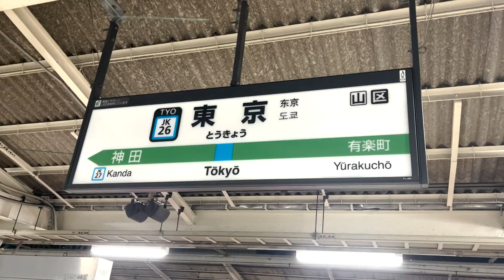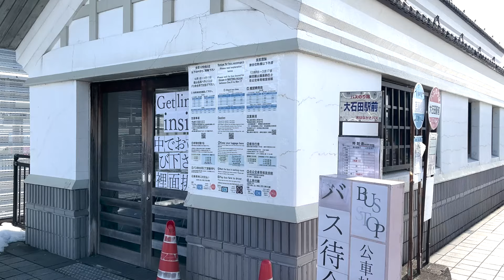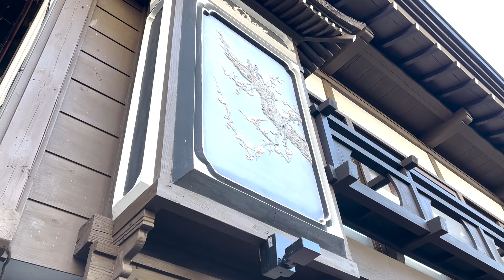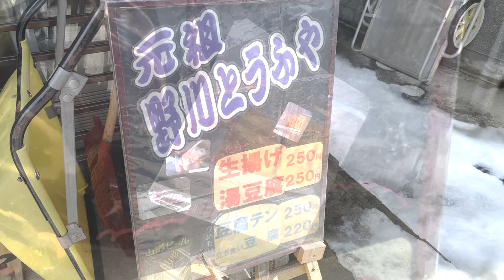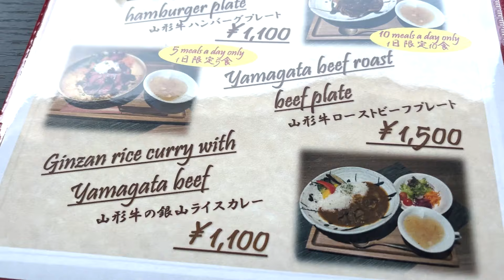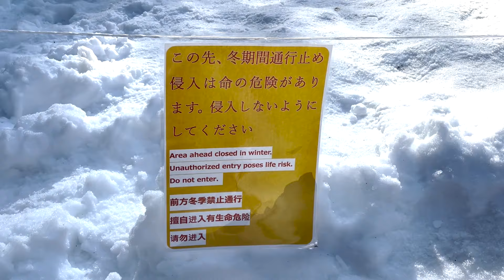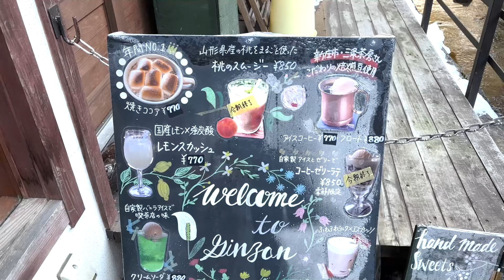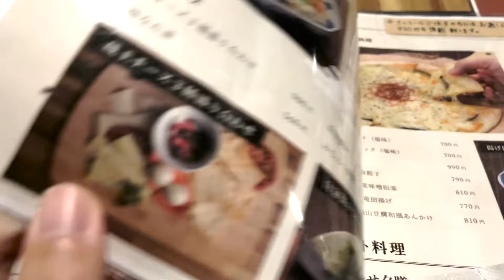Trip to Ginzan Onsen / Japan Travel Vlog / Fantastic Winter Village like Spirited Away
I traveled to Ginzan Onsen.

Ginzan Onsen is a popular onsen resort.
It’s a village like Spirited Away!
Especially in winter, the scenery is very beautiful.
I hope you will experience that trip in the video!

📋Chapter
00:00 Travel preparations
01:16 Bullet train
04:47 Ginzan Onsen
05:50 Eating Tour / Tofu
07:35 Foot Bath
08:40 Lunch / Hamburger steak
10:08 Mysterious cave
12:31 Eating Tour / Curry bread
13:22 Cafe
15:22 Ginzan Onsen in the evening
15:47 Ginzan Onsen has become even more beautiful
16:20 Dinner / Soba

📍Location
・Ginzan Onsen

🍴Food
・Nogawa Tofuya